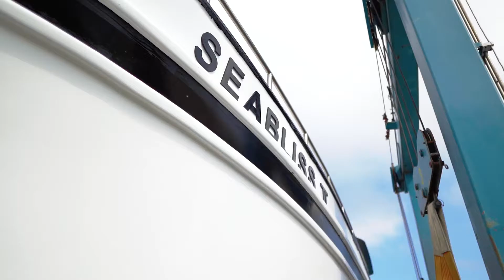first launch seabliss II